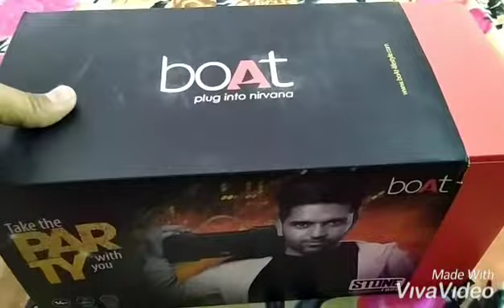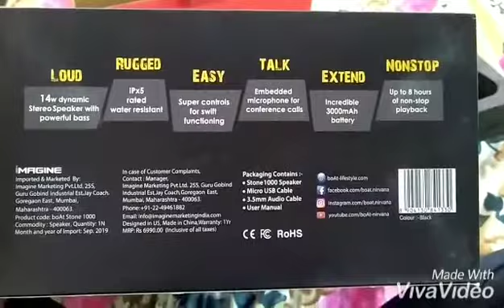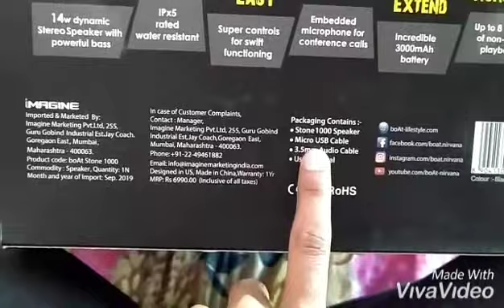Boat Stone 1000 Unboxing / Review / Feature / Krockxy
Hi! I’m Krockxy.
On my channel, you will find New and update Unboxing and their review. I love to sharing my experiences with you.

10/01/2020